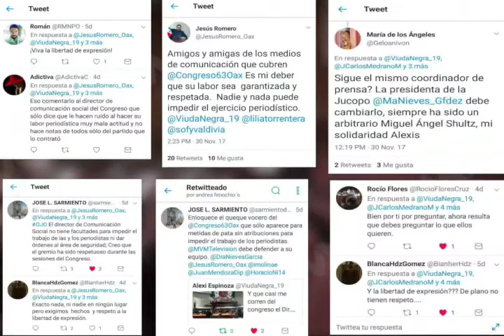Denuncian autoritarismo de parte de Miguel Ángel Shutz director de Comunicación Social del Congreso